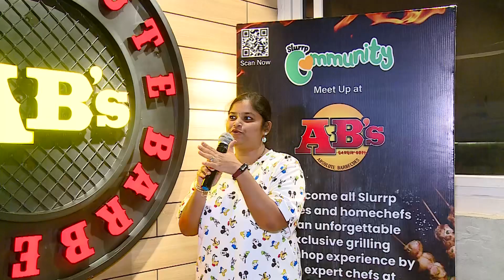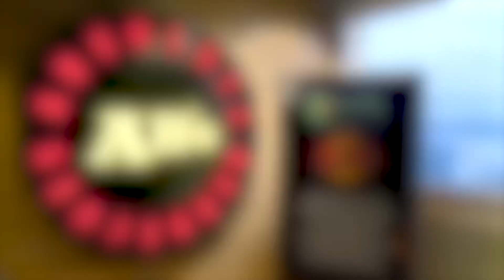Slurrp Presents ‘Grilling The Absolute Barbecues Way’ | Slurrp X Absolute Barbecues | Snapshots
Leading barbecue chain of restaurants @absolute_barbecues conducted a sizzling opportunity for barbecue enthusiasts at their newly renovated rooftop Marathahalli outlet in Bengaluru, in partnership with Slurrp.com. The BBQ workshop was conducted by AB's Regional Head Chef Vishal Sharma exclusively for Slurrp Community members, to provide them with insider tips and techniques to up their grilling game. Apart from live grilling lessons, the participants also enjoyed games & quizzes, entertainment and best of all, delicious veg & non-veg grills from the menu!
Thank you Absolute Barbecues!
Want to attend more such exclusive events in your city?
Become a Slurrp Community member today! Sign up
AT SLURRP.COM/COMMUNITY